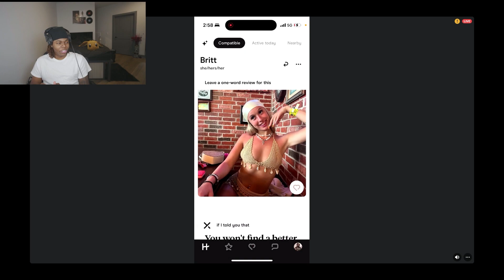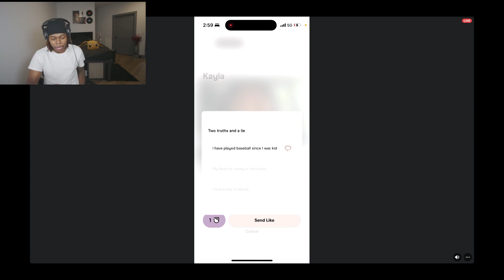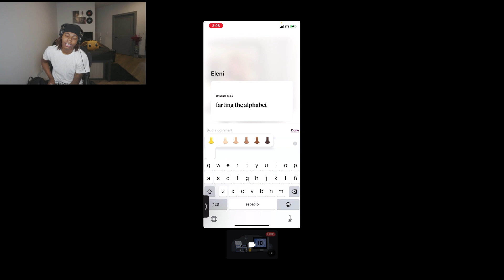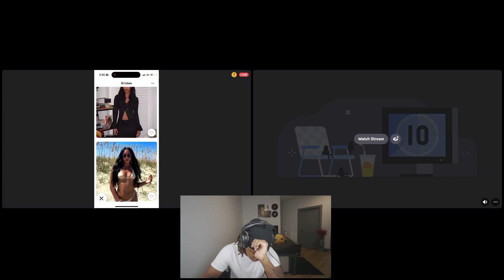i'm in hinge purgatory..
In this video, top5jayyin goes on hinge!

Music Channel  @Jayyin

Hinge, Hinge Purgatory